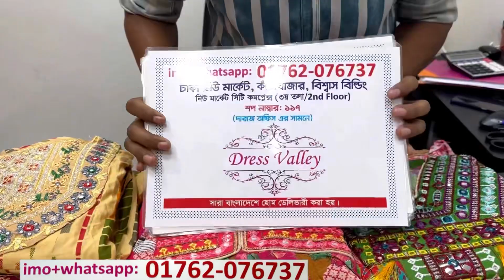Latest design afgani ready three piece kurti/organza gown | সবচেয়ে কমদামে রেডিমেড থ্রিপিস কুর্তি